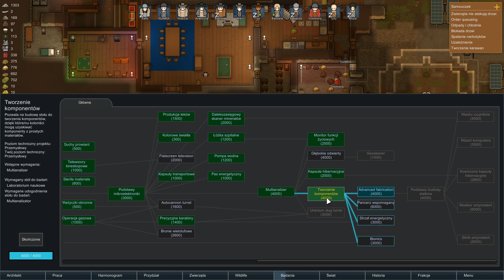RimWorld #26 - Zaawansowane karabiny